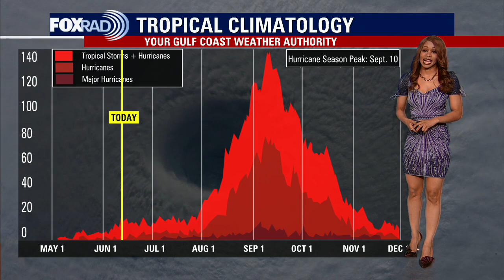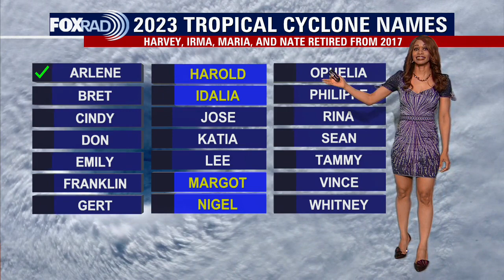Tropical Weather Forecast - June 14, 2023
There's a disturbance in the eastern Pacific south of Mexico that has a 20% chance for development into a tropical cyclone.  But it is moving away from the United States as it tracks WNW. The Atlantic, Caribbean and Gulf of Mexico remain quiet with no tropical activity expected for the next few days.